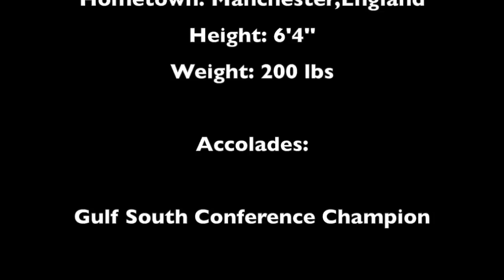jack shiels highlight video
Jack Shiels highlight video uwa 2016